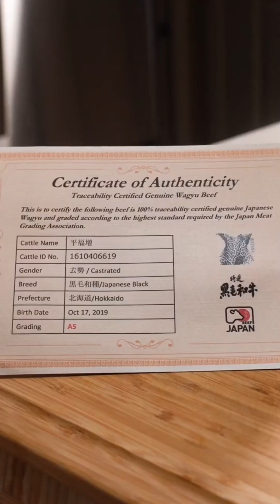Mouth watering food videos